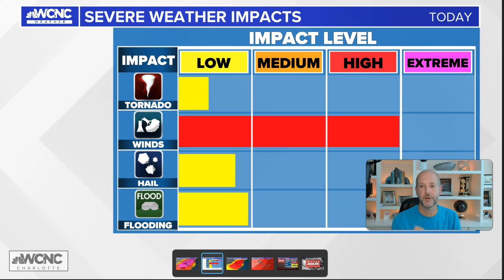Significant severe weather risk in Charlotte, NC: Brad Panovich VLOG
Brad Panovich severe weather VLOG 8/7/2023: A significant risk of severe weather will move into the Charlotte, North Carolina, region Monday afternoon. The primary threat will be damaging winds with the storms hitting the Charlotte metro after 5 p.m.

In this video, chief meteorologist Brad Panovich breaks down the timing of Monday's storms and looks at the biggest threats. As of now, North Carolina and South Carolina could see damaging winds over 60 mph, heavy rain, lightning, small hail, flash flooding due to heavy rain and spin-up tornadoes along the front.

Panovich says the biggest risk is straight-line winds. "Wind, wind, wind is the issue," Panovich says. "Yes, there could be some isolated tornadoes, but wind is wind, folks."

Brad Panovich says winds up to 80 mph during downbursts could cuause significant damage in the Charlotte region. Monday's damaging winds outlook is 45%, which is extremely rare, according to Panovich.

Stay Weather Aware and have a plan for when severe weather strikes.